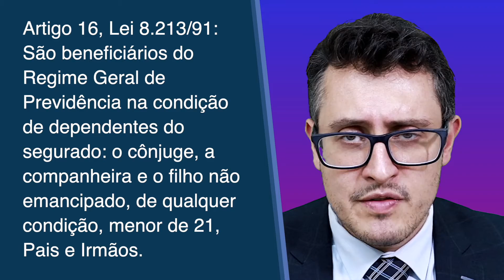Dependência Econômica dos Pais para Pensão por Morte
📕  Estatuto do Idoso, artigo 36: O acolhimento de idosos em situação de risco social, por adulto ou núcleo familiar, caracteriza a dependência econômica, para os efeitos legais.

📲  Siga no Instagram: @saberalei

🎥  PARTES DO VÍDEO:
00:00 Introdução
01:40 Artigo 16 da Lei 8.213/91
02:40 Grupos dos dependentes do segurado
04:30 Dependência econômica presumida
05:28 Estatuto do Idoso

🎯 TÓPICOS TRATADOS NO VÍDEO:
► Quem tem direito à pensão por morte do falecido?
► Valor da pensão por morte
► Como comprovar a dependência econômica?

📱 Tire sua dúvida agora mesmo. Fale com os nossos advogados especialistas pelo WhatsApp no link abaixo:

🏠 QUEM SOMOS

Estamos atuando na área jurídica há mais de 17 anos, prestando serviços de advocacia contenciosa e consultiva na concessão de benefícios previdenciários no INSS, direitos trabalhistas e outros. 🙋🏻 Isso inclui ações visando a obtenção da isenção do imposto de renda, bem como o planejamento previdenciário.

Além disso, somos referência em casos envolvendo ⚠️ Acidentes de Trabalho e 💰 Direitos Trabalhistas.

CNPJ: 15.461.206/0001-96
OAB/SP: 13821

O nosso atendimento é 🖥 100% Digital